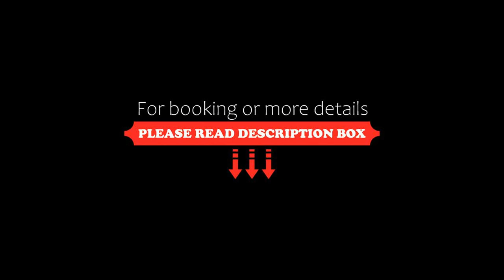Hotel Krone, Mondsee, Austria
About Property:
This property is 6 minutes walk from the beach. Hotel Krone offers free parking and rooms with free Wi-Fi access in the centre of Mondsee. The shore of the Mondsee lake is only a few steps away.
The restaurant serves regional and international cuisine, as well as fish specialities.
A sauna and a infra-red cabin are available free of charge at Hotel Krone.
The A1 motorway is only a few minutes’ drive away. Salzburg can be reached in a sh...
Property Type: Hotel
Address: Rainerstraße 1, 5310 Mondsee, Austria
Searching For
1. Hotel Krone - Mondsee - Austria
2. Hotel Krone - Mondsee - Austria Address
3. Hotel Krone - Mondsee - Austria Rooms
4. Hotel Krone - Mondsee - Austria Amenities
5. Hotel Krone - Mondsee - Austria Offers and Deals
Audio Credit:
Track Title: Subway Dreams
Artist: Dan Henig